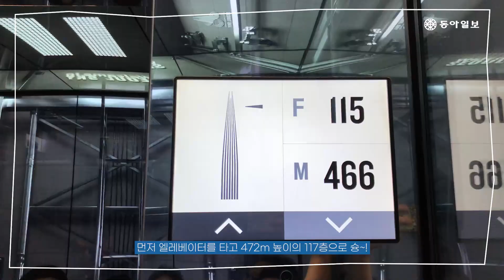[여행+] 롯데월드타워 서울스카이의 '스카이브릿지'